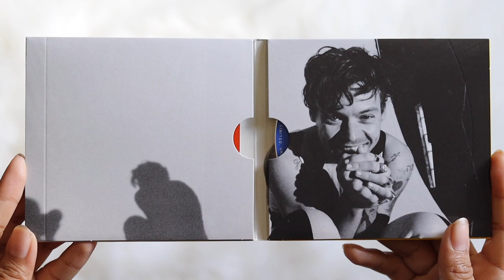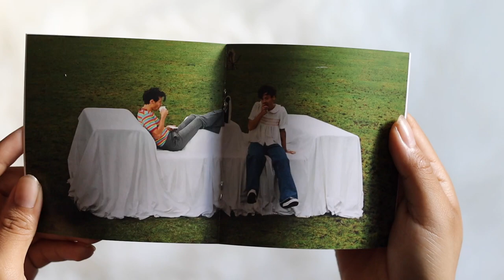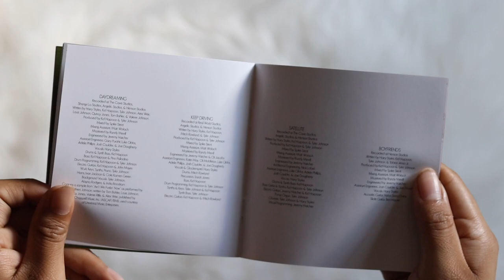harry styles - harry's house (cd unboxing)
unboxing of harry styles album, harry's house on cd.